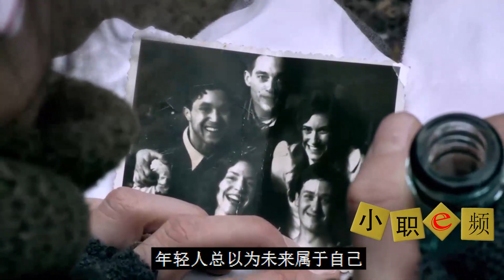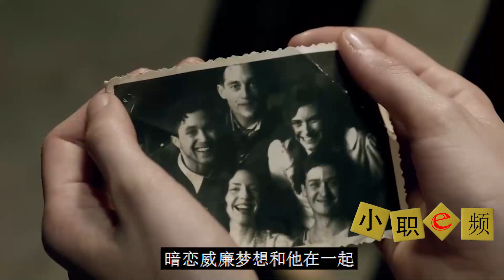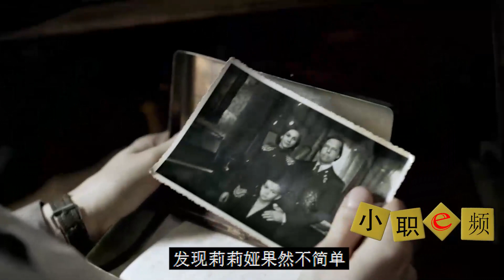我们的父辈01：德军排长亲弟弟讨厌战友，直接引来苏军战机大轰炸，专坑自己人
《我们的父辈》主要讲述，1941年6月德国入侵苏联前夕，柏林5名20岁青年 怀揣着各自的梦想从酒吧各奔东西，几个人相约下一个圣诞节再次相会，可曾想这一别他们就再也回不去了